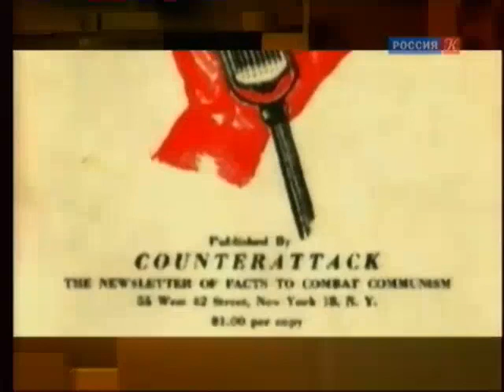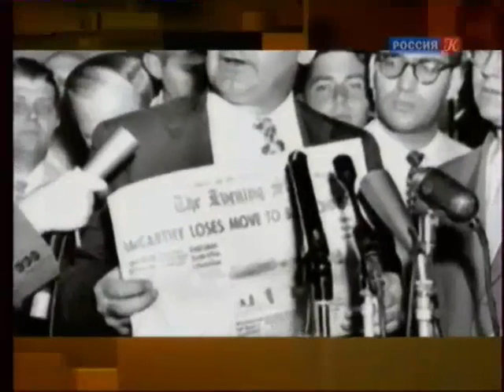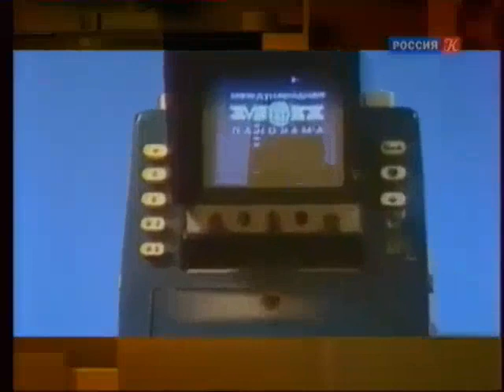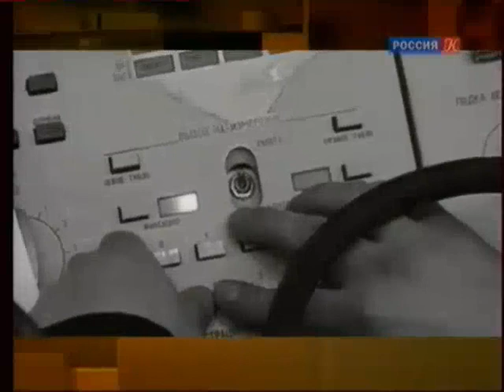Человек у телевизора / Власть факта / Телеканал Культура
Власть факта. Человек у телевизора

Со второй половины XX века многие явления социальной и культурной жизни – от политики и искусства до спорта и досуга – стали меняться под воздействием телевидения. Насколько оправданы обвинения психологов и социологов во вредоносном воздействии "голубого экрана"?

Другие передачи телеканала:
▫️ Смехоностальгия https:…